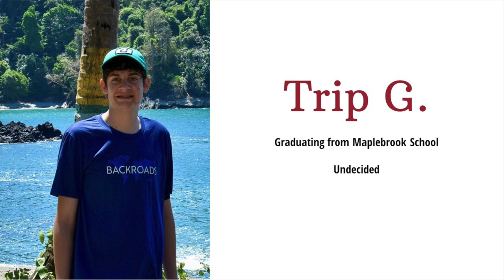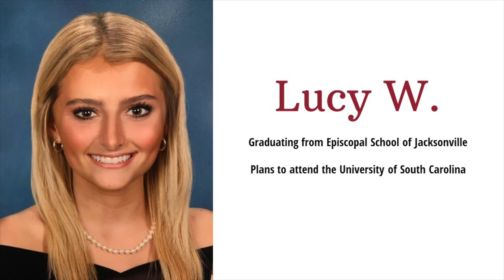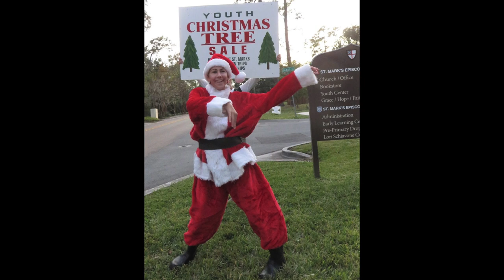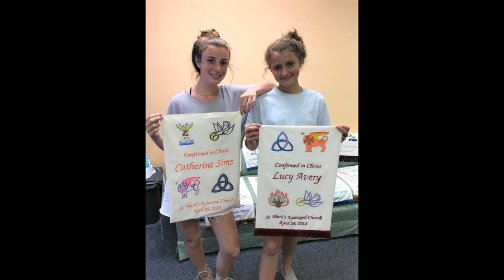2022 Senior Photos & Slideshow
2022 Senior photos and slide show